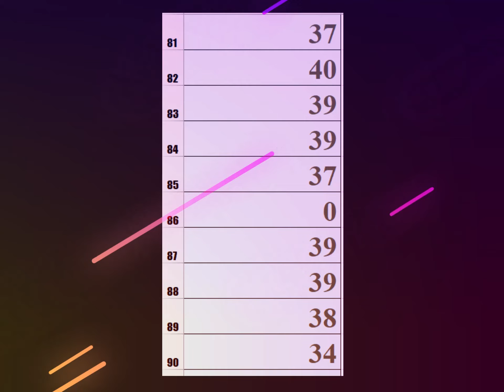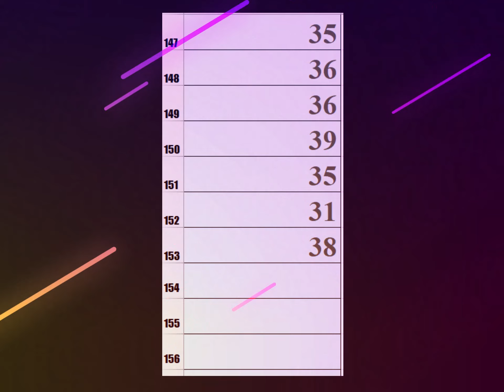Prelim-2 Theory (60) Medicine- Amartya Batch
Hello
Please check you recently conducted prelim 2 Marks